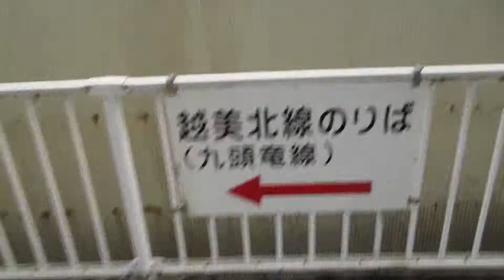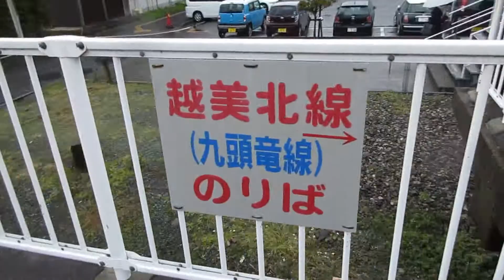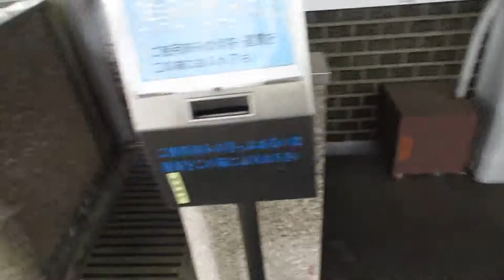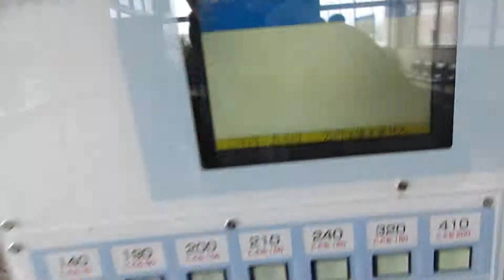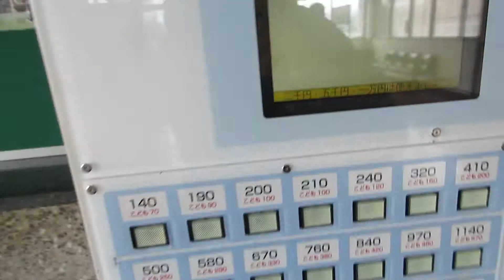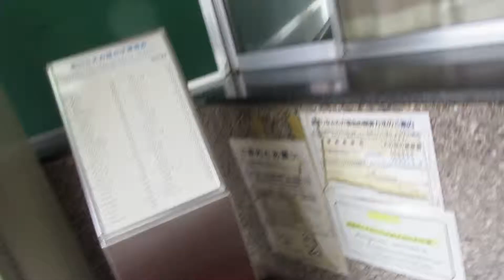駅紹介④JR西日本 北陸本線 越前花堂駅編